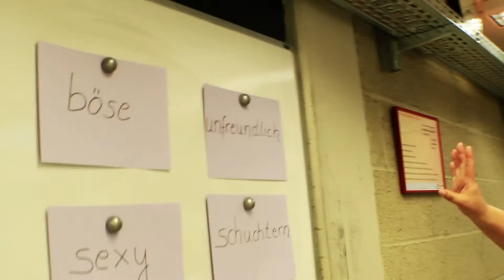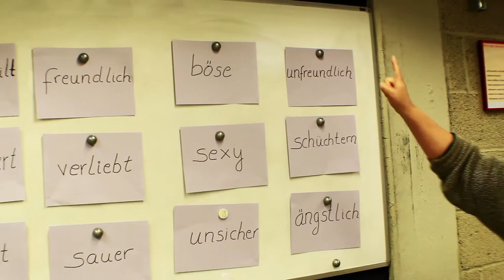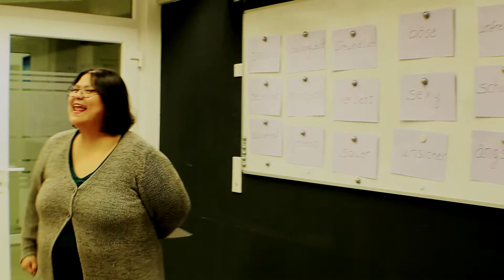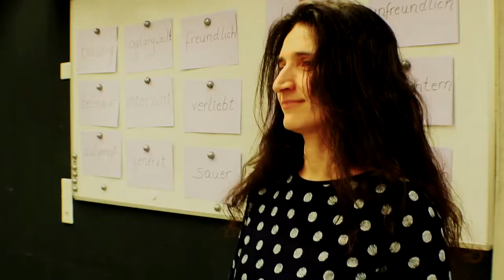Game Show mit Sandra und Maja - Benedict School - Thema: Körpersprache - Teaching Videos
Diesmal präsentieren unsere wunderbaren Dozentinnen Sandra und Maja auf spielerische Art und Weise, wie sie in Form einer Game Show Körpersprache in Deutschland näher unter die Lupe nehmen. Unsere internationalen Schüler und Schülerinnen der Jugendkurse bewiesen ihr tolles Wissen darüber.